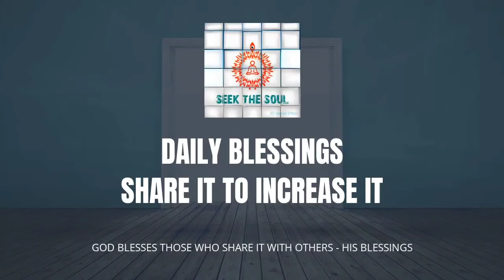Daily Blessings- | 229 | MAINTAINING A RIGHT ATTITUDE IN NEGATIVE ATMOSPHERE !